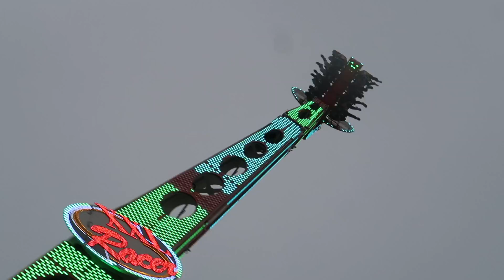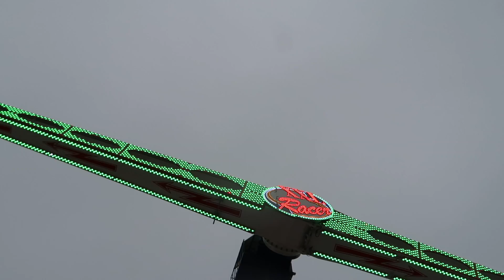XXL Racer - Goetzke/Bergmann (Offride) Video Schützenfest Hannover 2019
XXL Racer von Goetzke & Bergmann Offride Video auf dem Schützenfest in Hannover 2019. 55 Meter hoher Fabbri Giant Booster / Booster Maxxx XXL Racer Kirmes / Jahrmarkt / Volksfest / Schützenfest Hannover 2019.

Fahrpreis: 6,00€